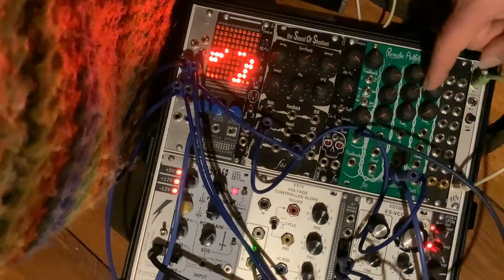Parasite simple demo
Sending a ramp to frequency of VCO, and a triangle LFO to it’s shape (sine to saw (ish)). Un-parasitic signal at the start, then parasite, and then back to the regular signal at the end…audio is recorded from a speaker and into iPad mic, so not hi fidelity sound, but gives an idea of some of the range of parasite. Switching between feedback one and 2 (when I switch at the start, feedback is down so it has no effect), and also switching infect 1 and 2 on for parts. This is using ‘out 2’.